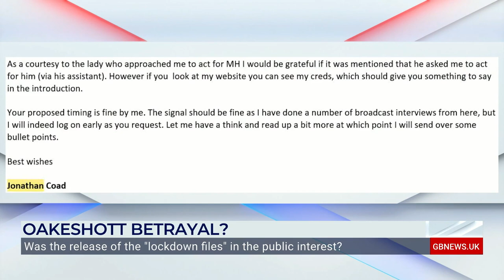Steve N Allen reflects on hilarious lawyer mishap during incredible GB News interview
‘Once the live audience laughed, I thought maybe I still have a career!’

GB News presenter Steve N Allen speaks to Patrick Christys about how he handled his interview with lawyer Jonathan Coad, who was left red-faced after a hilarious backtrack.